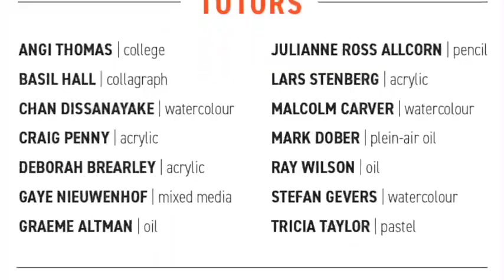Stefan Gevers – Summer Brushes 23 promo